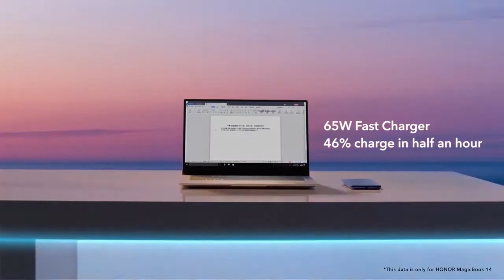Honor Magic Book 14 | 15 Official Trailer HD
These video is information and advertising purposes only.
Non profitable content

"Gadgets Daily is channel Provides Daily Videos About Upcoming Phones, Laptops , TVs , Technology , Gaming , Hacks .ect

Honor Magic Book 14 | 15 Official Trailer